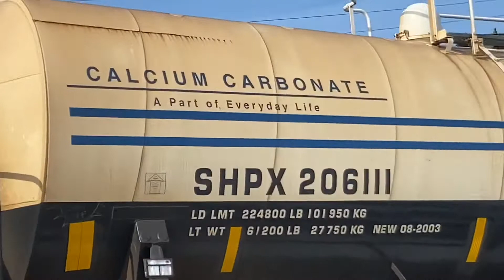Q561 with flared Mac meets Q158 at mentor Ohio